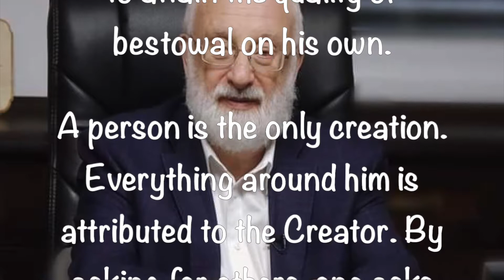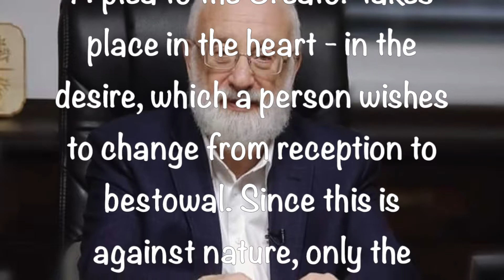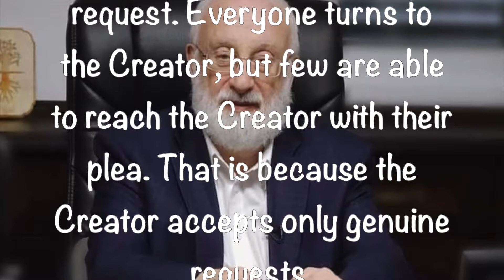From Rav Laitman's Twitter ~ 7 6 2019